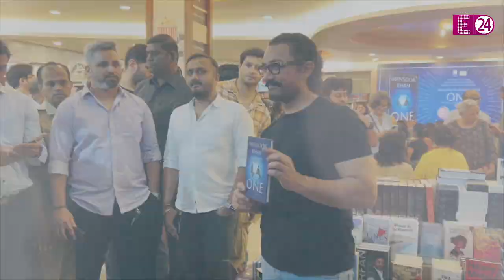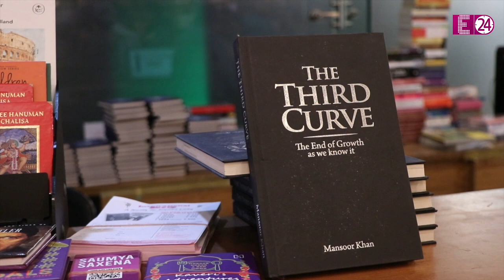फिल्में छोड़ खेती-बाड़ी करता है Aamir Khan का ये भाई, बीवी-बच्चों के साथ गांव में रहता है !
बीते दिनों, Aamir Khan अपने चचेरे भाई Mansoor Khan के साथ मुंबई में स्पॉट हुए। मंसूर ने अपनी किताब का लॉन्च अपने कज़िन ब्रदर Aamir Khan के हाथों करवाया था। इस दौरान आमिर ने मंसूर की किताब की जमकर तारीफ की...तो वहीं, बरसों बाद मंसूर को देख फैंस भी ये सवाल करने लगे कि आखिर इतने बरसों से वो कहां गायब थे। तो चलिए, आज आपको मंसूर खान के बारे में बताते हैं कि वो अब क्या करते हैं. और कहां रहते हैं. ।